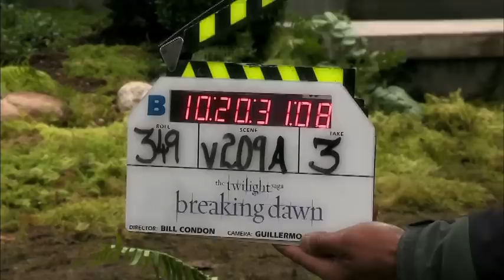Twilight Breaking Dawn Part 2 Interviews - Kristen Stewart Talks Girl Power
Interview with Kristen Stewart, Robert Pattinson and Taylor Lautner